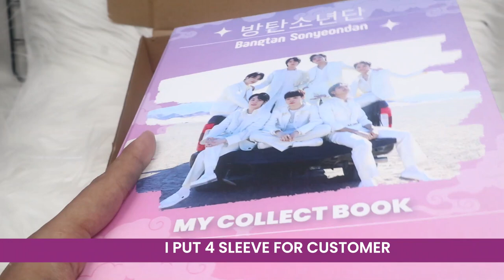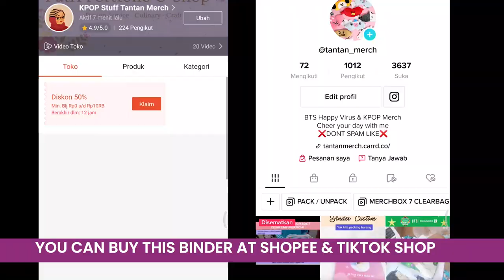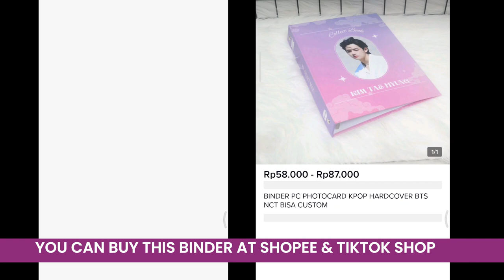BINDER PC PHOTOCARD BTS OT 7 FULL COLOUR PACKING ORDER